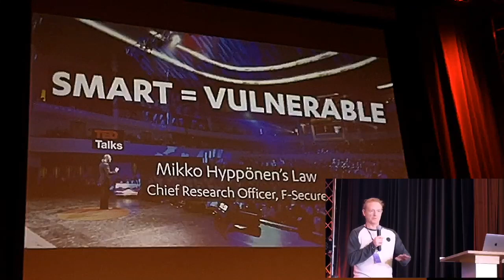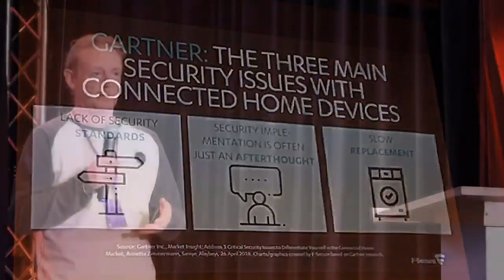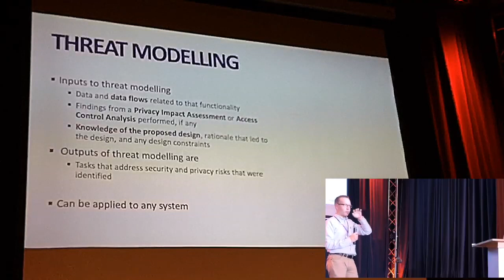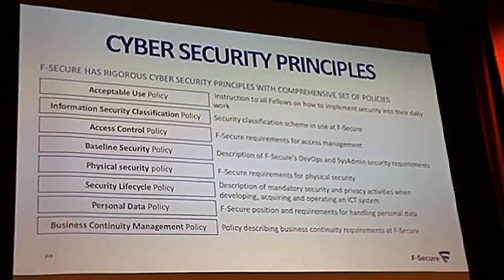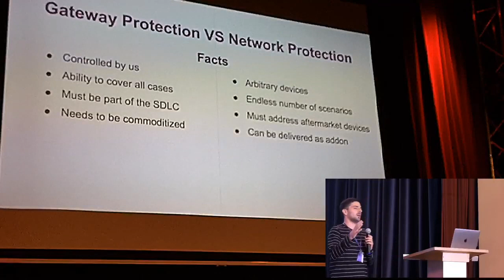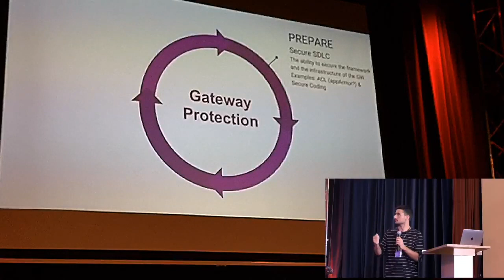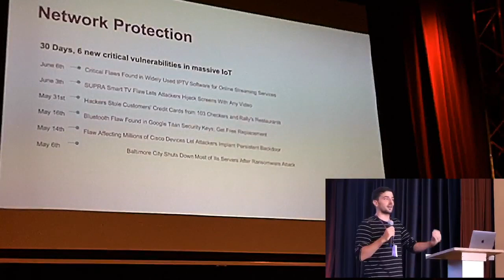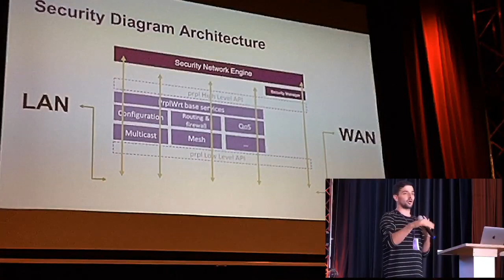prpl Summit 2019 - 12. Security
Speakers:
Tom Gaffney, Mika Lehtinen, F-Secure
Eilon Lotem, Sam Seamless Network